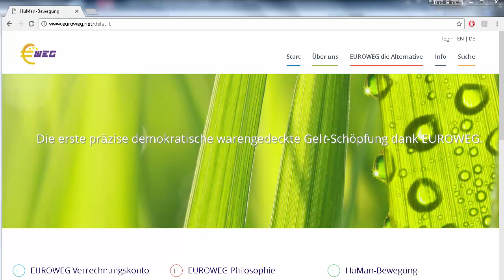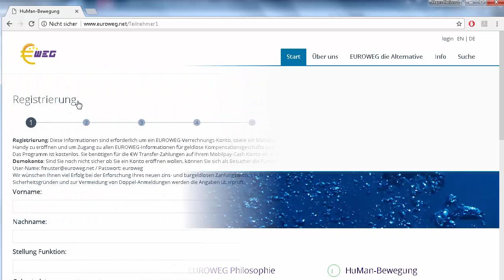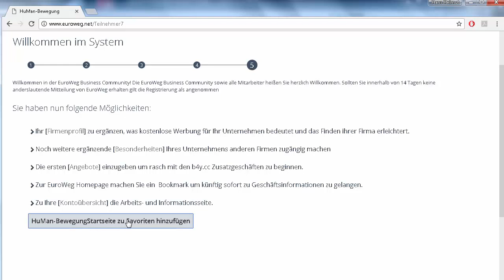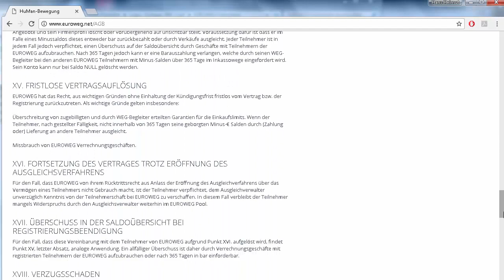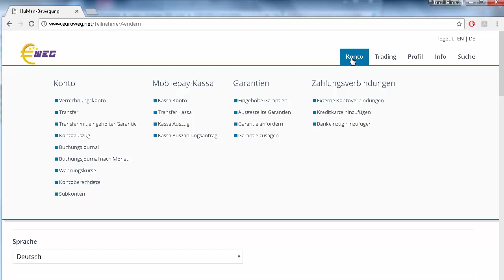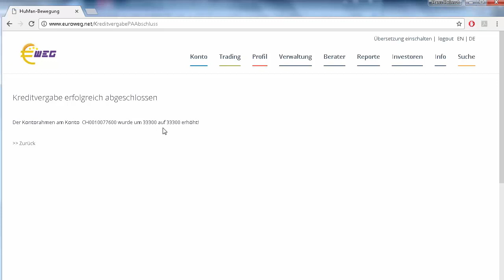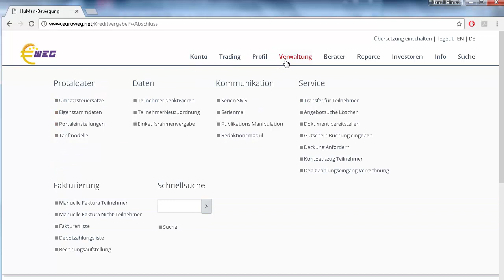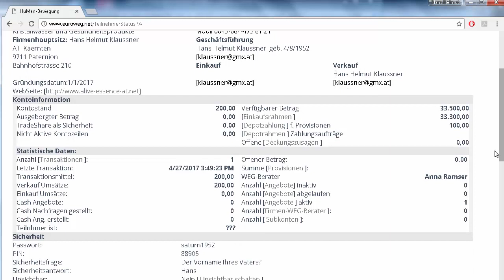Die Euroweg Kontoeröffnung - Anleitung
Thank you Laszlo for leaving up the rights of your sound "Here We Are".